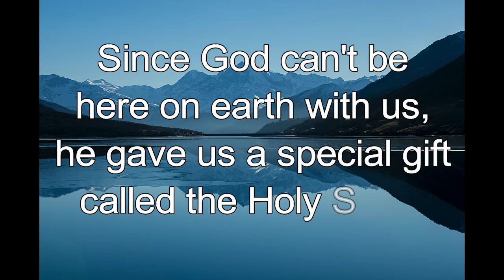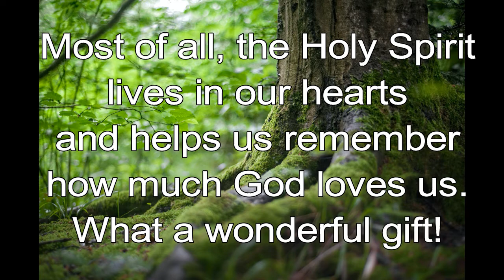365 CHRISTIAN MEDITATION 💙 BIBLE DEVOTION | JUNE 9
Christian Meditation 💙 Ezekiel 37:14 NIV
I will put my Spirit in you and you will live.